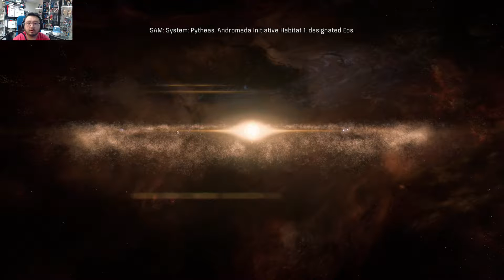Mass Effect Andromeda -- Playtrhough Part 4 -- PS4 Pro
Here is the fourth playthrough for Mass Effect Andromeda on the Playstation 4 Pro.

You can also catch me on Twitch!